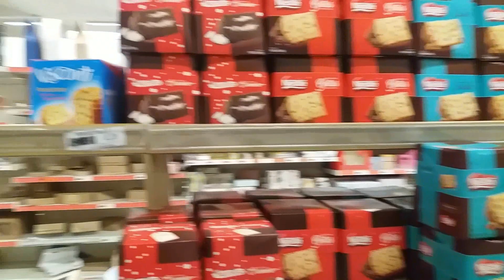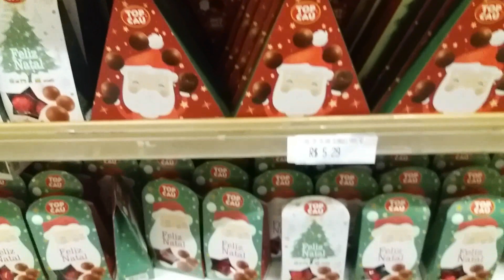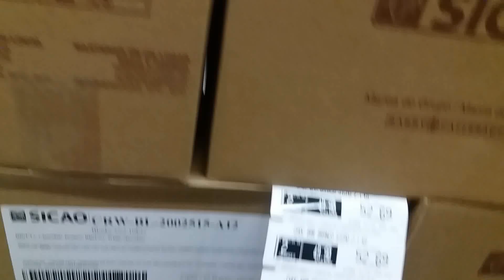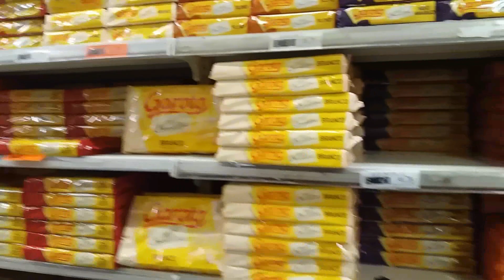Passeio Chocolândia/Atualizando/mudanças radicais - Keuzinha Alice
Hoje mostro para vocês um pouco de uma das nossas lojas preferidas: Chocolândia! Atualizo um pouco as coisas e conto as mudanças radicais para o tratamento da Alice!
Beijosss

Quer nos enviar algo? Nossa caixa postal é:
Caixa Postal 78923
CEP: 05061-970